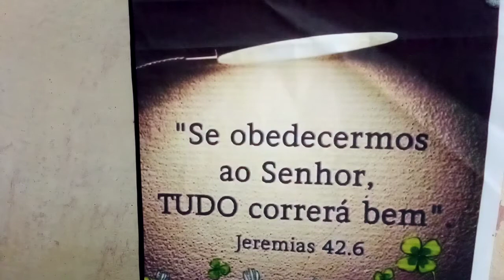Salmo Responsorial: 118(119)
Feliz é quem na lei do Senhor Deus vai progredindo!
1. Feliz o homem sem pecado em seu caminho, / que na lei do Senhor Deus vai progredindo! – R.
2. Feliz o homem que observa seus preceitos / e de todo o coração procura a Deus! – R.
3. De todo o coração eu vos procuro, / não deixeis que eu abandone a vossa lei! – R.
4. Conservei no coração vossas palavras, / a fim de que eu não peque contra vós. – R.
5. Sede bom com vosso servo, e viverei, / e guardarei vossa palavra, ó Senhor. – R.
6. Abri meus olhos, e então contemplarei / as maravilhas que encerra a vossa lei! – R.